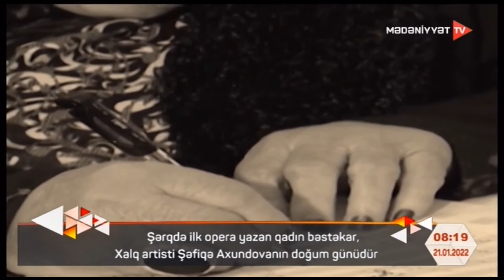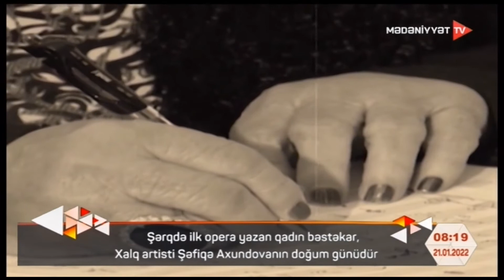Şərqdə ilk opera yazan qadın bəstəkar, Xalq artisti Şəfiqə Axundovanın doğum günüdür